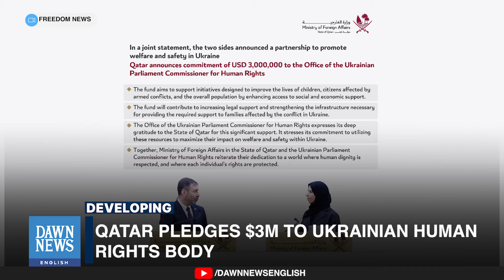Qatar Pledges $3M To Ukrainian Human Rights Body | Dawn News English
Qatar has pledged $3 million to the Ukrainian Parliament Commissioner for Human Rights to support welfare and safety initiatives in Ukraine, focusing on children and citizens affected by armed conflicts and enhancing legal support and infrastructure for families impacted by conflict.